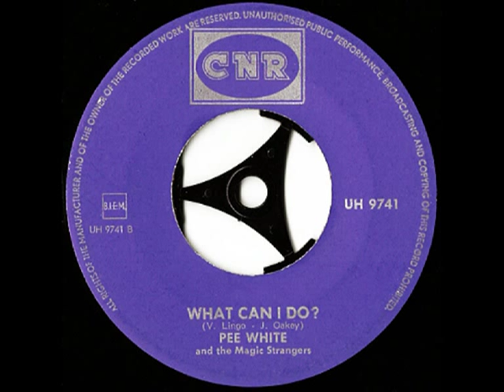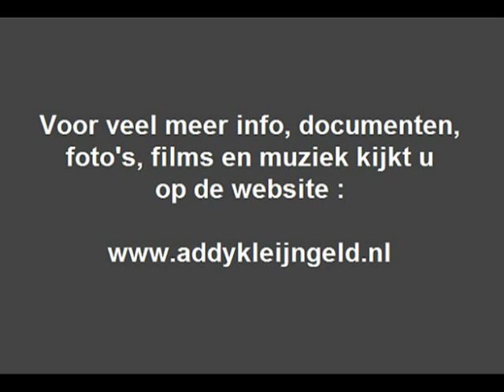Pee White and the Magic Strangers - What can I do ? ( 1965 )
Addy Kleijngeld was, in de jaren zestig, ook de producer van "Pee White and the Magic Strangers", dit was een Haagse groep die werd opgericht in 1962, waarvan Peter de Wit de leadzanger was.

 In 1966 verliet Peter de groep en gingen "The Magic Strangers" alleen verder, maar vielen al snel uiteen en was het gedaan.

Verdere leden waren :

Don Biesbroek
Huub Baden
Wim de Mik
Jan Cornelissen.

Peter de Wit werkte na zijn zangcarrière nog een tijdje voor het popblad "Muziek Express", dit prachtige nederbeat nummer : " What can I do ? " is de B-Kant van een single uit 1965.

Tekst en muziek : Victor Lingo / John Oakey

Jaar van opname en uitgave : 1965

Uitgave : CNR grammofoonplaten

Plaatnummer : UH 9741 ( zie hoes + label )